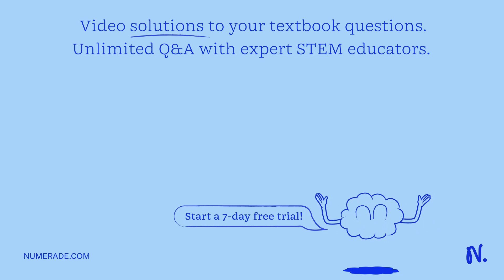A body travels 10 meters during the first 5 seconds of its travel, and it travels a total of 30 met…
A body travels 10 meters during the first 5 seconds of its travel, and it travels a total of 30 meters over the first 10 seconds of its travel What i average speed during the time from t=5 seconds tot 10 seconds? A. B. 2 meters/second 3 meters/second C. 4 meters/second D. 5 meters/second E. 6 meters/second